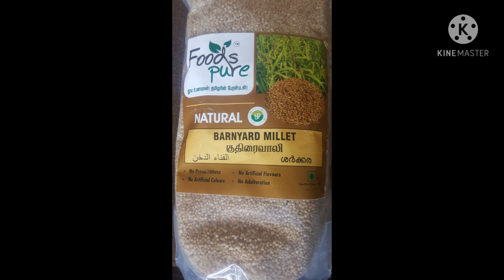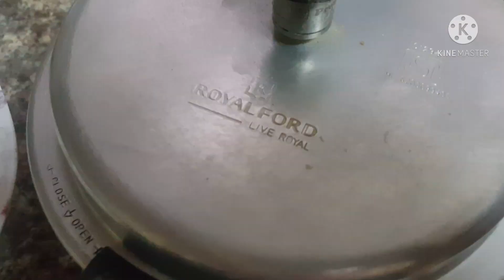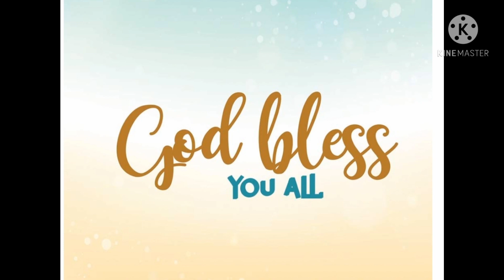HEALTHY KUTHIRAVALY TOMATO RICE. //TOMATO RICE WITH BACKYARD MILLET. HEALTHY RECEIPE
Back yard millet(kuthiravaly) tomato rice receipe

so many health benefits in these type of millet  / making tomato rice/

kambu / Ragi / sammai/ varagu/ thinai/ kuthiraivaly

these all sirudhanyangal

make so many receipes like dosa / pongal/ iddly/ etc